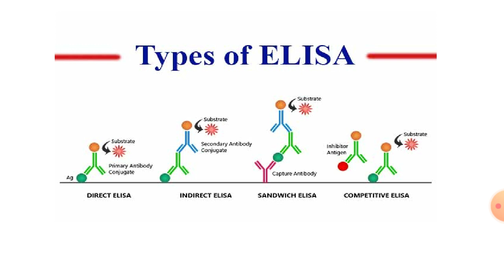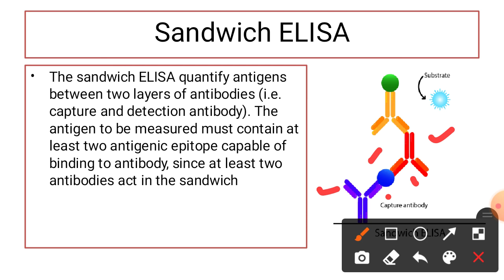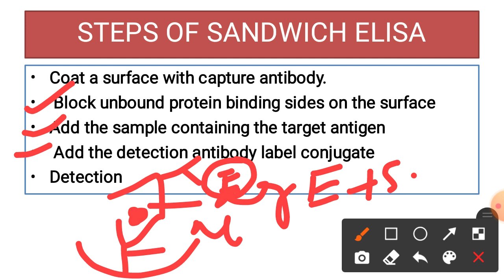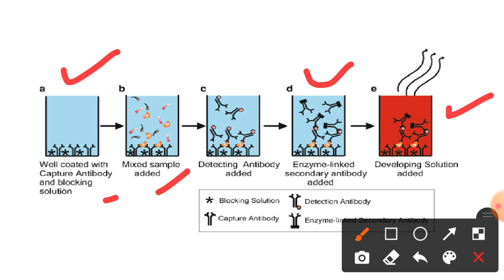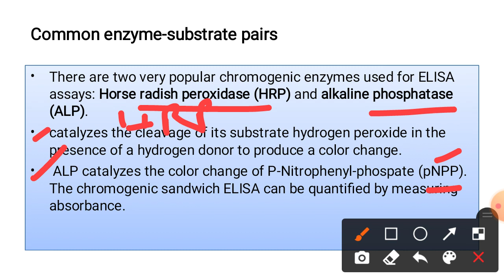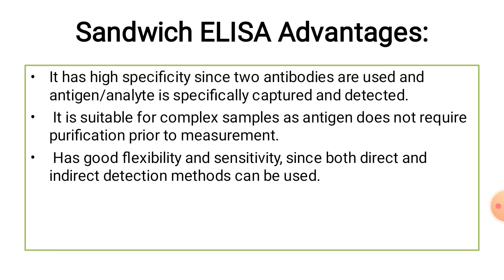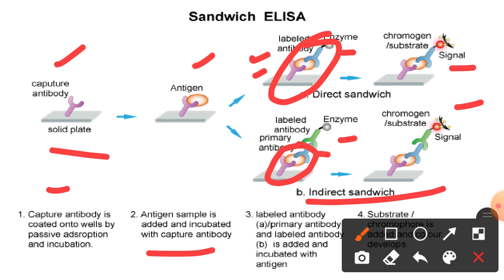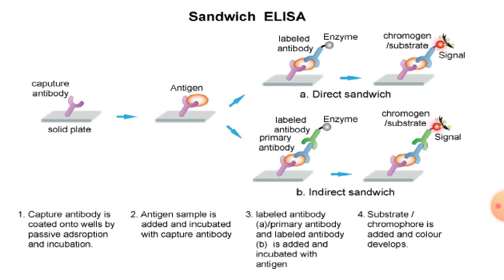Sandwich ELISA - Types of ELISA|NEET biology|Biotechnology|English & Bengali Lecture Guide